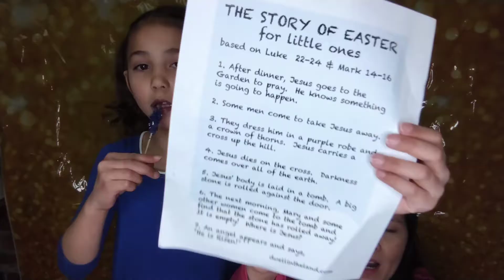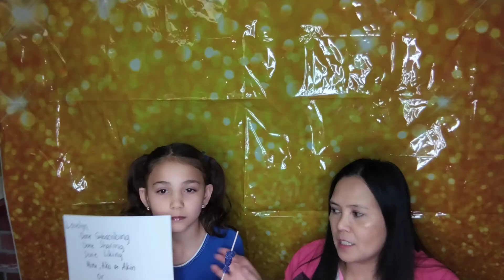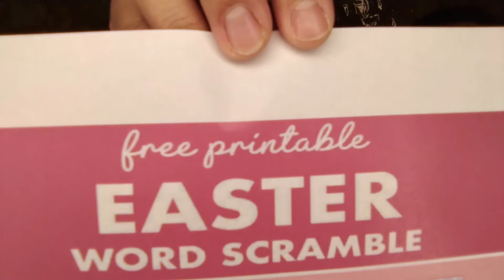The game for the month of April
Watch the video on how to participate in the game for the month of April.